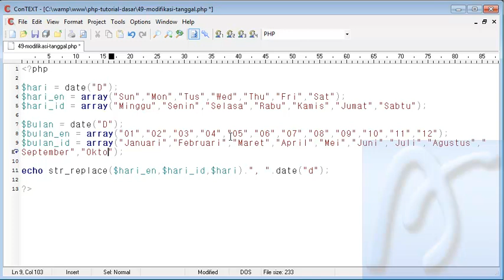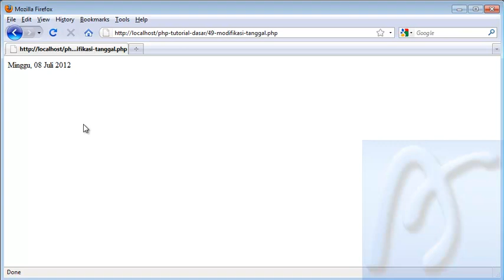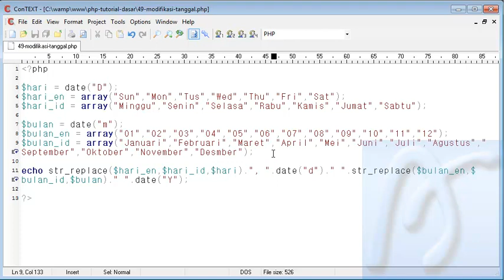PHP Dasar Video Tutorial 050 Modifikasi Tanggal bagian 2